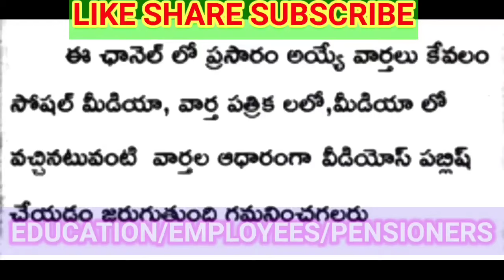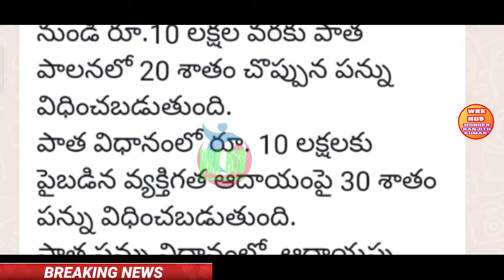బడ్జెట్ 2024/BUDGET2024 ఉద్యోగులకు కీలక నిర్ణయాలు ఇవే/CENTRAL GOVT BUDGET